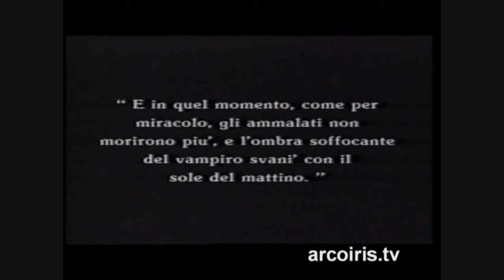8di8 - Nosferatu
Fonte: arcoiris.tv
Licenza CREATIVE COMMONS 2.5

Brema 1838, l'agente immobiliare Knock invia il giovane Hutter in Transilvania per concludere un affare col conte Orlok. Prima di lasciare la città chiede ad una coppia di amici di prendersi cura di sua moglie Ellen, quindi parte e giunge al castello sui monti Carpazi dopo una serie di strani e misteriosi episodi. Verso mezzanotte Orlok invita il giovane a cena, e quando questi, affettando il pane, si ferisce ad un dito, si mostra particolarmente eccitato. Il mattino seguente, svegliandosi, Hutter nota dei segni sul collo e ne attribuisce la colpa a delle punture di zanzara. La notte seguente, rimasto affascinato da un medaglione col ritratto di Ellen, il conte firma il contratto per l'acquisto di una casa a Brema. A notte fonda, mentre il giovane è a letto, entra nella sua camera. Per un fenomeno di telepatia, Ellen si sveglia urlando. L'indomani, sceso nella cripta del castello, Hutter scopre il conte disteso in un sarcofago e poco dopo lo vede allontanarsi su di un carro carico di bare. Queste sono dirette a Varna per poi essere imbarcate sul Demeter, una nave volta a salpare per Brema. Il giovane Hutter torna in Germania via terra e durante il viaggio parallelo, si vedono una serie di misteriosi episodi. Sul veliero scoppia la peste e, una volta arrivato a destinazione, a bordo viene trovato solo il cadavere del capitano. Orlok è a Brema e nella città il morbo della peste dilaga. Dalla sua finestra, il conte spia la bella Ellen, la quale, avendo letto nel Libro dei Vampiri che solo il sacrificio di una ragazza dal cuore puro può far terminare il flagello, permette a Nosferatu di entrare nella sua camera. Questi, impegnato a succhiarle il sangue non si avvede che il sole sta sorgendo e muore incenerito.

Titolo originale: Nosferatu, eine Symphonie des Grauens

Regia: F.W. Murnau

Attori:
Max Schreck - Conte Orlok, Alias Nosferatu
Gustav Botz - Sievers, Medico Comunale
Alexander Granach - Knock
John Gottowt - Prof. Bulwer